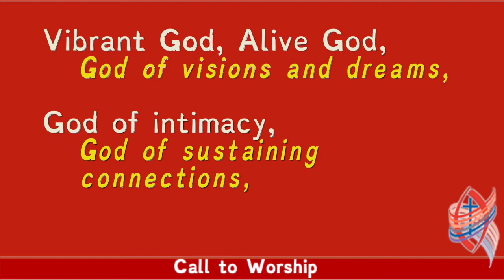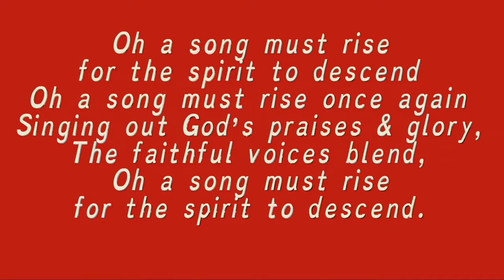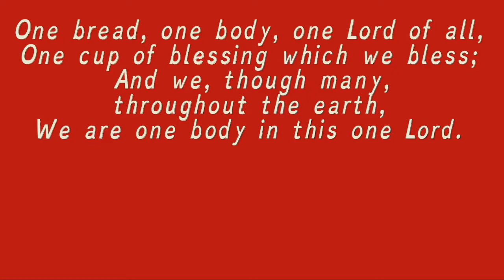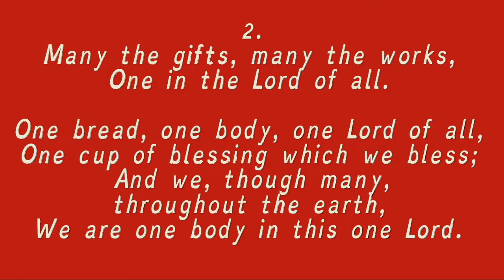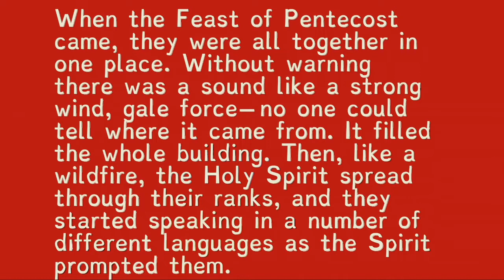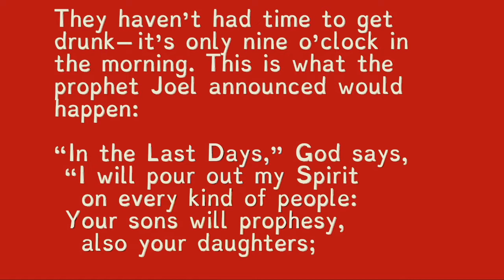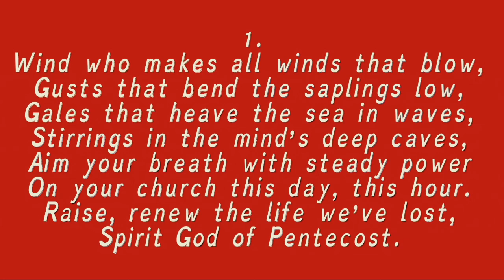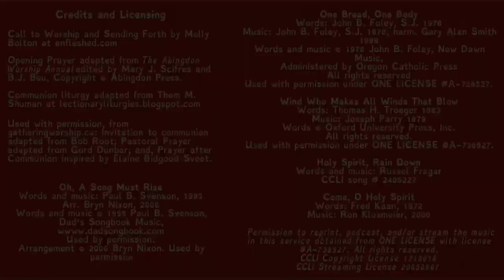Grace United Church, Sarnia - 2022 06 05 Pentecost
Long ago, the gathered faithful received the Holy Spirit at Pentecost, equipped with the gift of language. On this day, we gather together remembering the places from which we came and professing that we are not alone.

Because communion can only be celebrated in the moment, in real time, aspects of this sacrament have been removed from this video.